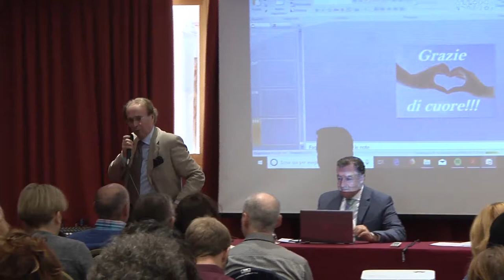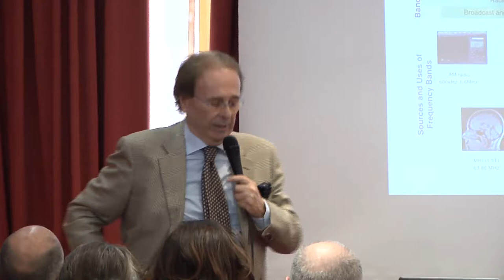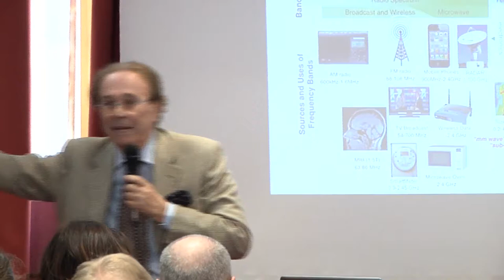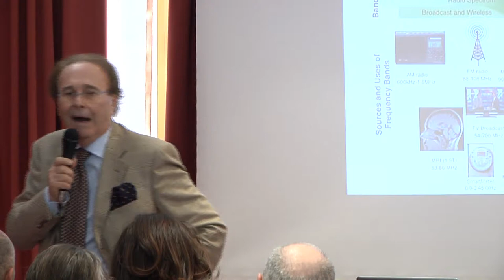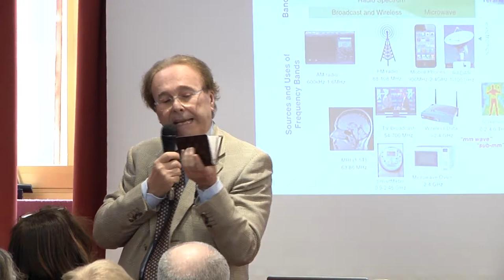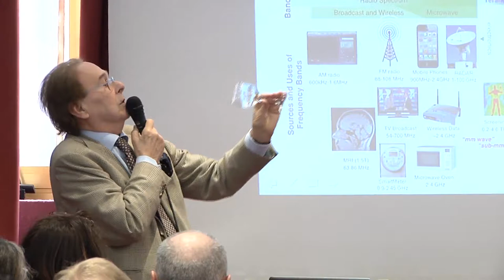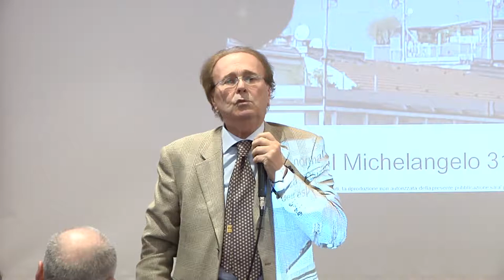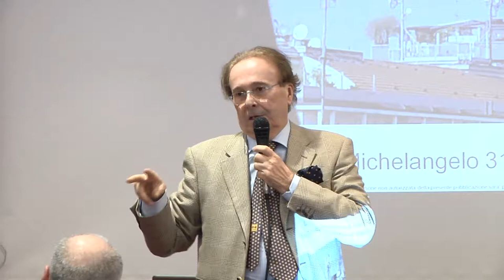Domenica 31 Marzo 2019 - Milano - Nutrizione - Genetica - Epigenetica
neurodegenerazione e neuroprotezione,
carenza di ossigeno,

Piergiorgio Spaggiari